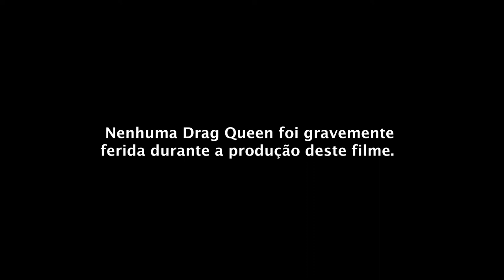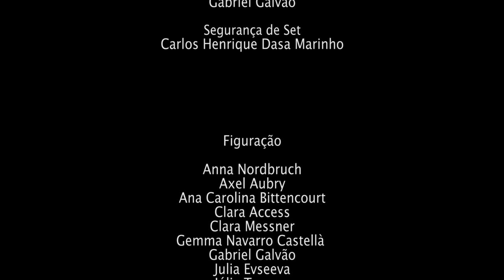DALILA (2021) | Curta-Metragem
Dalila é uma drag queen implacável que administra uma festa LGBTQ+ na cidade do Rio de Janeiro. Contudo, a batalha para manter o evento é constante. Algumas horas antes de abrir a casa ela é informada que perderá o espaço se não lotar de público. Ao mesmo tempo sua DJ sumiu, seu segurança está tendo uma crise de choro e há uma ameaça de ataque de uma gangue de drag queens góticas.

FICHA TÉCNICA

Direção: Gabriel Galvão

Produção: Marcela Rezende

1ª Assistente de Direção: Mia Tiziano

2º Assistente de Direção: Lucas Romualdo

Continuísta: Adriano Monteiro

Assistentes de Produção: Natasha Wendhausen, Bernardo Fedel, Azre Azevedo

Produção de Elenco: Olívia Maximiliano

Roteiro: Gabriel Galvão, Olívia Maximiliano

Fotografia: Rodrigo Tancredi, Luísa Lobo

Captação de Som: Gustav Block, João Zorek

Direção de Arte: Clara Nery-Brandão

Assistentes de Arte: Marcie Porto, Marina Resende, Pedro Torquilho

Figurino: Vivian Papazian

Artes Visuais: Dilan Kayne

Trilha Sonora: Filipe Silva

Still: Caroline Góes

Logagem: Luana Côrtes

Montagem: Gabriel Galvão

Colorização: Gabriel Galvão

Mixagem: Gabriel Galvão

Elenco
Dalila l  Shandra
Walter l Conga Bombréia
Gláucio I BoomBoom Chernobyl
Folgore l Rani Bong
Thundera l Carolina Freitas
Mayara l Mirana
Verão l Anja
Leandra l Allana Lima Lyon
Baronesa l Olívia Maximmiliano
Entregador l Rodrigo Borges
Letícia l Mancha Ta’Blur
Mônica l Palloma Maremoto
Haus of Góticas l Neptun
                               Júpiter
                                Nêmesis
Sérgio l Samara Rios